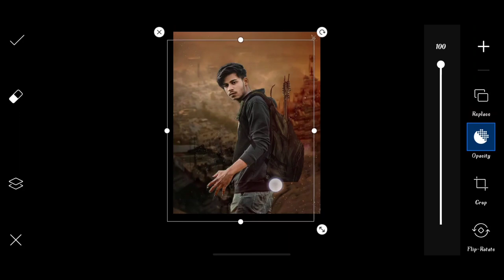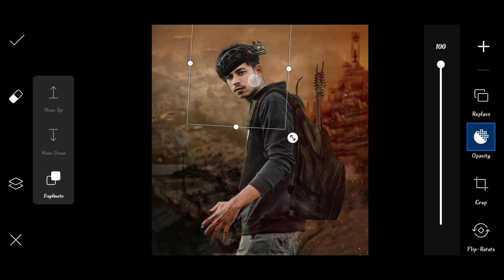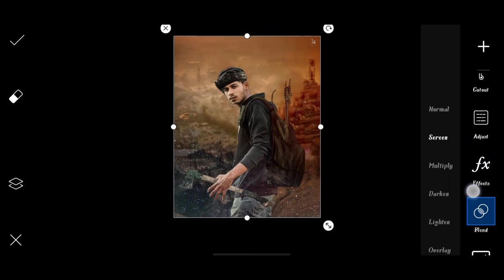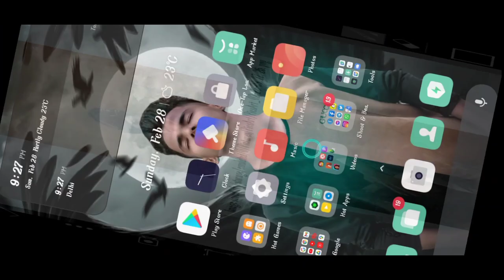Himmat Singh new kulhadi photo editing | himmatSingh photo editing in PicsArt